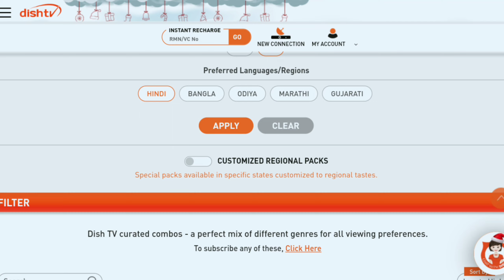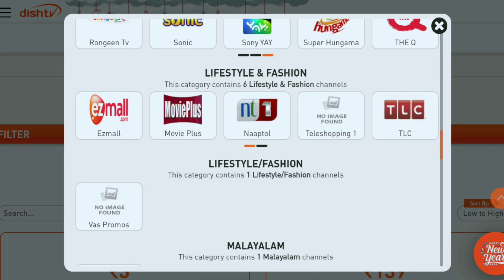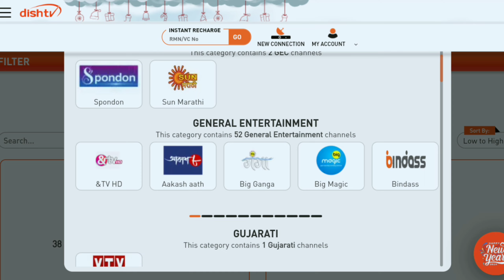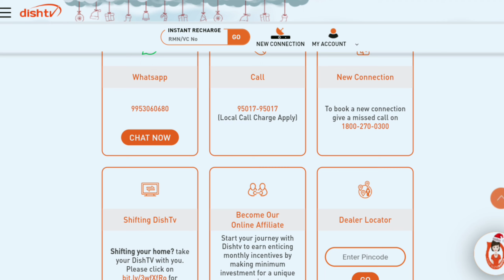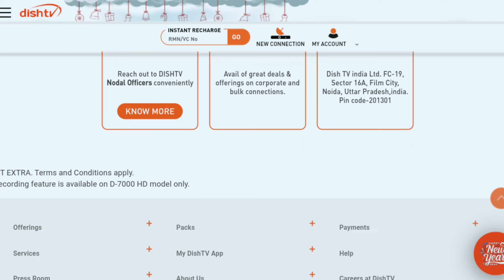Dish TV Recharge Plan 2024 | HD/SD Dish TV Packages | DishTV Pack for HD Set Top Box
Dish TV Recharge Plan 2024 | HD/SD Dish TV Packages | Dish TV Plan | Dish TV Pack for HD Set Top Box.

▶️🎥 About This Video:
Dish TV Package Details,
Dish TV Plans,
Dish TV Recharge,
DishTV Plan List 2024,
Dish TV Recharge Plan 2024,
Dish TV Best Recharge Plan 2023,
Dish TV Pack,
Dish TV Offer,
Dish TV NXT HD Recharge Plan,
Dish TV Plan List 2023,
Dish TV Best Packages 2023,
How to Check Dish TV Recharge Offer,
Dish TV HD Plans 2023,
Dish TV New Plans,
Dish TV Best Pack 2023,
Dish TV HD Set Top Box,
Dish TV Set Top Box,
Dish TV HD Box,